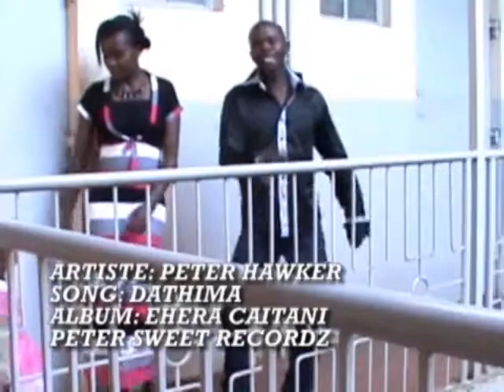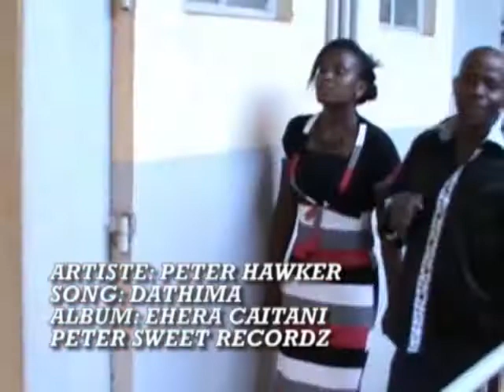Ndathima by Peter Hawker